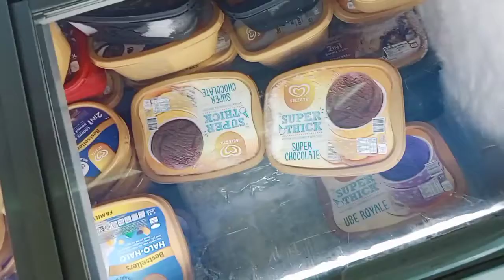DIFFERENT FLAVORS OF ICE CREAM